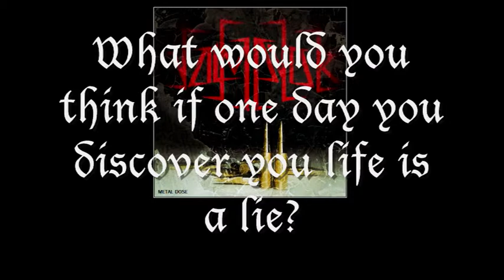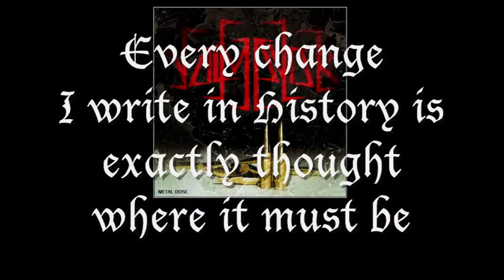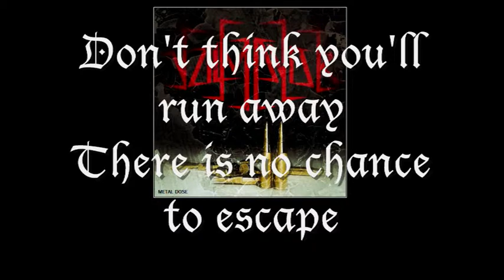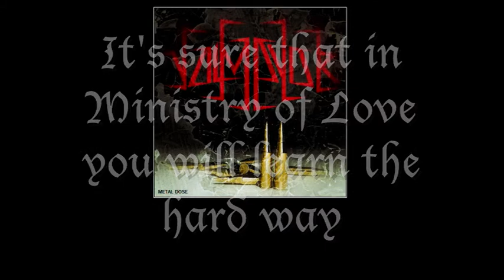Valmayor - 09 Room 101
Taken from the album "Metal Dose". 2014

Valmayor is a Melodic Death Metal One Man project influenced by finnish metal bands.